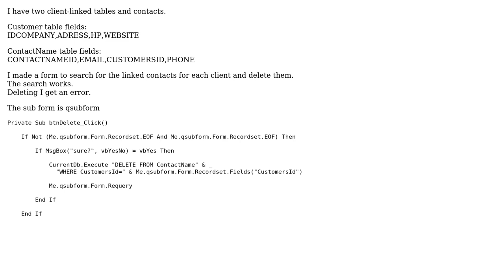How to delete table entry by event?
With thanks & praise to God, and with thanks to the many people who have made this project possible! You are responsible for your own actions.